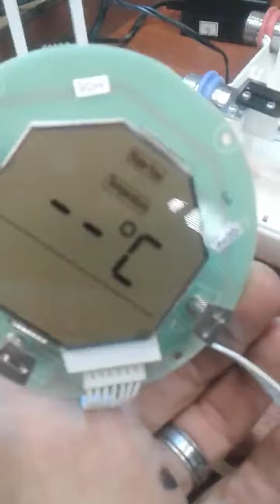Video inedito segunda entrega